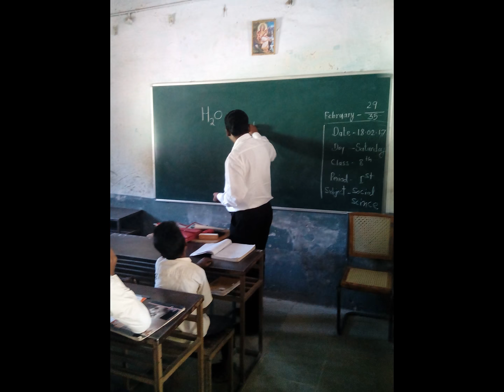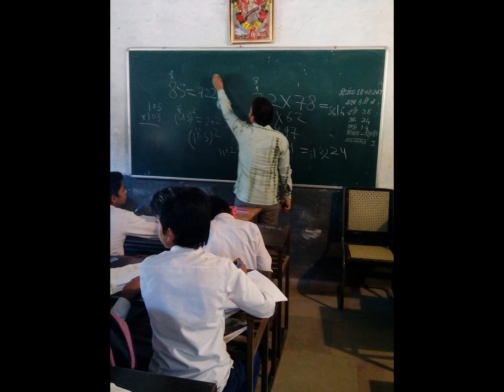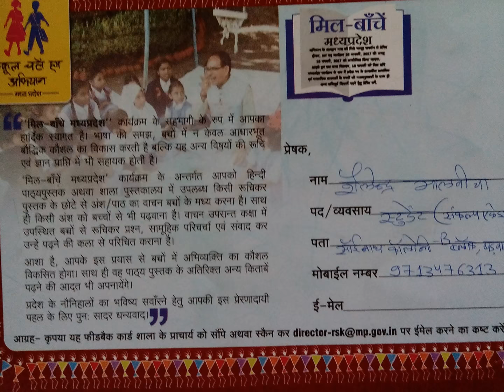Mil Banche Madhya Pradesh 2016-17